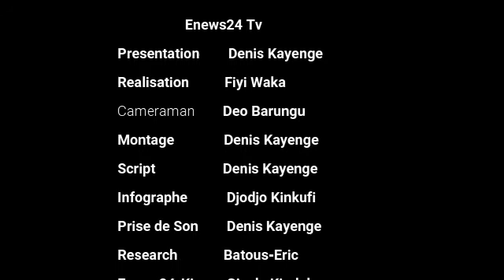C'EST L'ETERNEL QUI BATIT Ps 127:1 2